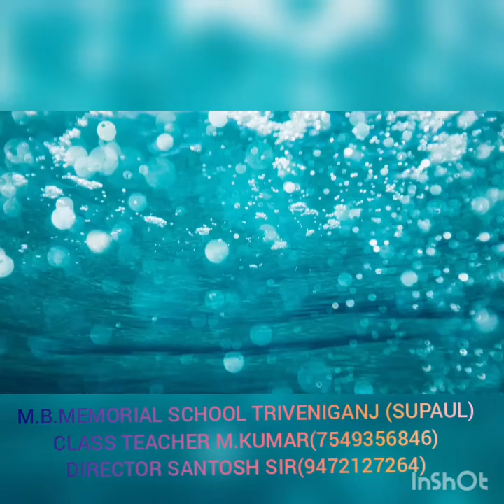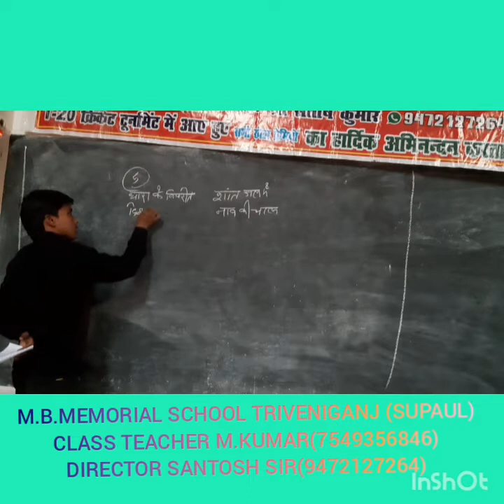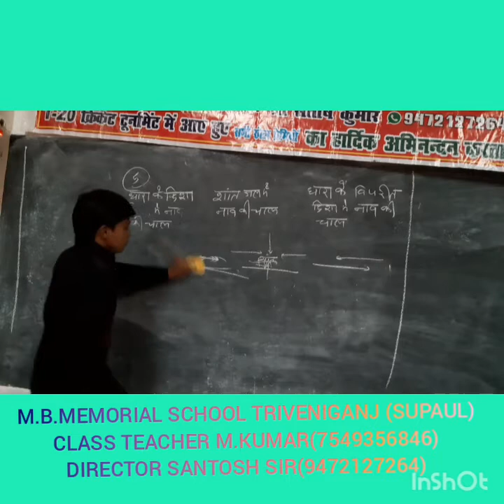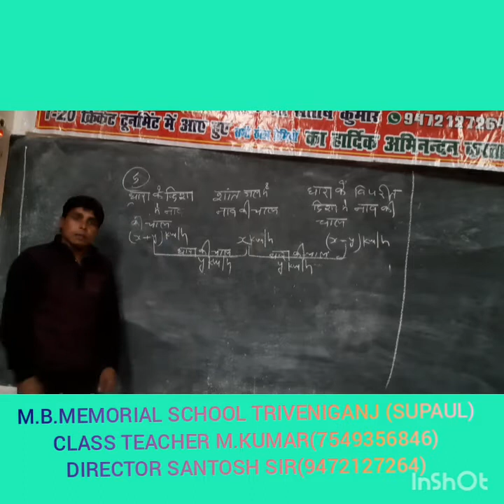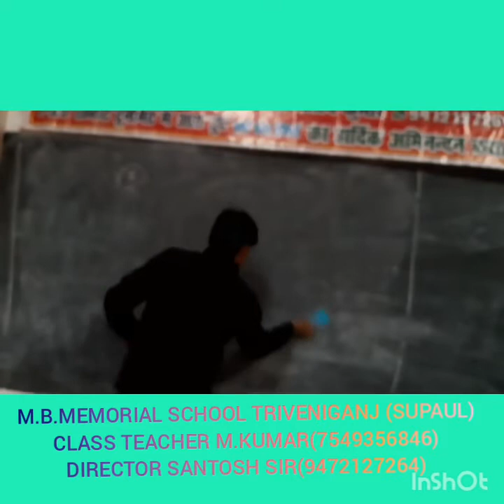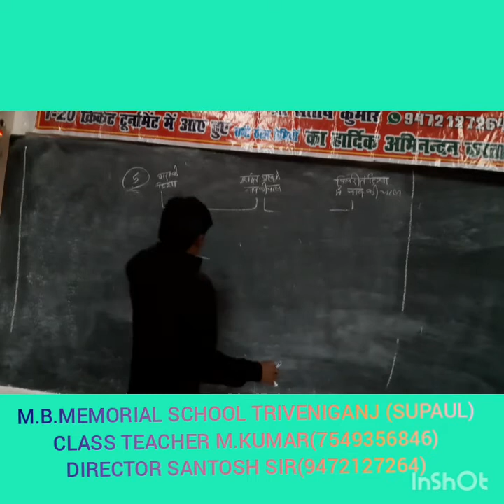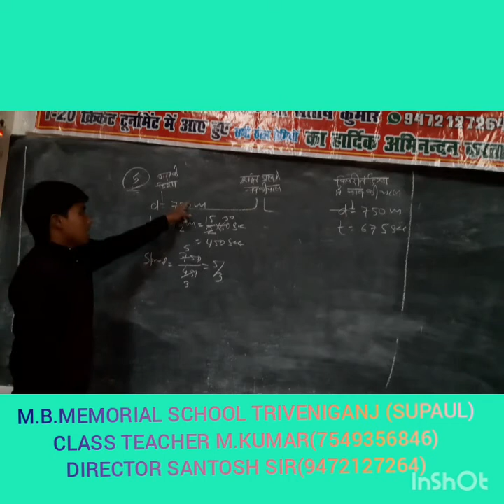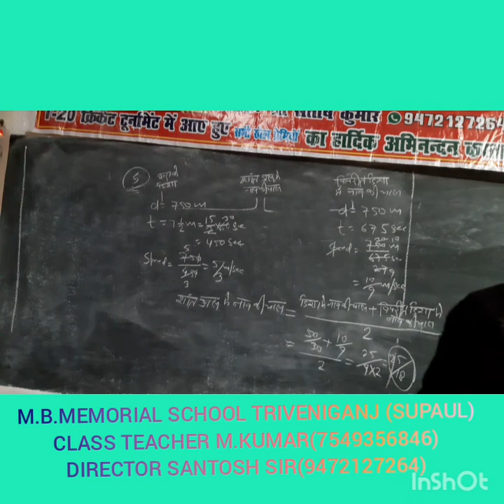BOAT AND STREAM (नाव & धारा )